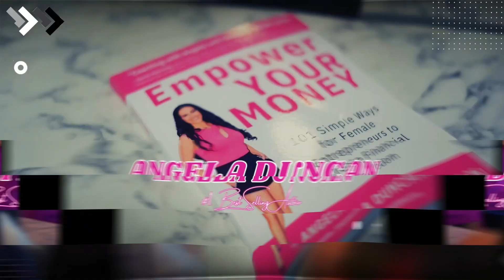Empower HER Money Podcast: Unlock Your Business's Cash Flow Secrets with Elona Lopari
🔥 Ready to break free from the 9-5 grind and dive into purposeful entrepreneurship? Tune in now as Angela Duncan sits down with Ilona Pari, the visionary CEO and founder of Life School, on a transformative journey that's all about discovering your calling and making a meaningful impact. 🚀

In this empowering episode, Ilona shares her incredible transition from climbing the corporate ladder to building a legacy company that aligns with her passion and purpose. Discover the holistic approach to entrepreneurship that goes beyond just business - it's about enriching every aspect of your life, from health to relationships and spiritual growth. 🌟

Get exclusive insights into the common mistakes new business owners make regarding cash flow and scalability, and learn actionable strategies to avoid these pitfalls. Plus, Ilona reveals the power of aligning your business model with your life's goals to create the ultimate fulfillment. 📈

Whether you're an aspiring entrepreneur or looking to take your business to the next level, this episode is a must-listen! Embrace the journey, empower your financial future, and find out how purpose-driven entrepreneurship can transform your life. 💼✨

Tune in now and let Ilona Pari inspire you to chase your dreams and create the life you've always wanted. Let's make it happen! 🌈✨